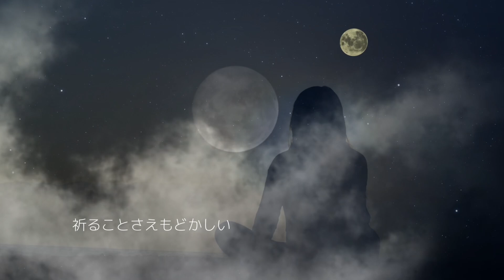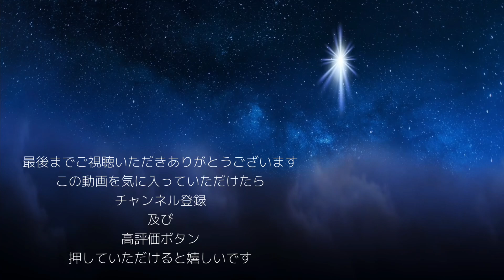【オリジナル曲】『 プレアデス~約束の星~ 』作詞 松尾多聞 作曲・唄 TOKU 2021ver.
この曲は2021年９月に作りました

敬愛する自由詩人松尾多聞さんとのコラボも20曲目となります。。。

この詩が松尾多聞さんから送られて来て。。。
敬愛するシンガーソングライター宍戸健さんが2019年に既にメロディをつけて発表している曲ですが
僕にもメロディを付けてみないかと提案され

ケンさんの作られた曲を聴いてみると。。。
クリスタルボイスで唄われる素敵なバラードに仕上がっており。。。
到底太刀打ちできない気持ちに襲われました。。。

ただ、ここで出来ませんと言うのは簡単なんですが
クリエイターとしての気力が沸々とみなぎってきて

やってみます。。。

そう答えてしまいました

同じパターンで作った曲にセンチメンタルと言う曲もあって
その原曲もケンさんの素敵なバラードでして。。。
ケンさんのメロディを聴いた後に違うメロディを作るなんて。。。
本当に大変な事なのです。

クリエイターとしての気力はみなぎったのですが
バラードと言う同じ土俵で作ると言う自信は全くなく
プライドを捨て
再びバラードじゃない曲が出来ました。。。苦笑

僕には到底ケンさんの作るような素敵なバラードは作れません．．．涙

宜しかったら北海道のクリスタルボイス・シンガーソングライター宍戸健さんの
プレアデス、是非聴いてみてください

自由詩人　松尾多聞さんのYouTubeチャンネル

2021年作
作詞　　　松尾多聞
作曲・唄　TOKU

『 プ レ ア デ ス  ～ 約 束 の 星 ～ 』

人はどうして悲しくなると
一人で海に佇むのでしょう

ちっぽけな　私のいまを
いつも感じてしまうのに

私はどうして生まれてきたの
探すことさえもどかしい

風は時を止めたままに
空間だけを連れてゆく

ああ砂に書いた名前
波は刹那に消してゆくのに

会いたいよ
会えないよ

きっと貴方はあの星の中に
プレアデスの輝きに

空への道は月に照らされ
まっすぐ海に続いている

ちっぽけでくじけた人を
いまは静かに見守って

私はどうして生きていこう
祈ることさえもどかしい

夢を望むことだけが
いまと明日を創るのなら

ああ貴方の願いのままに
きっと私が守ってみせる

会いたいよ
会えないよ

会いたいよ
会えないよ